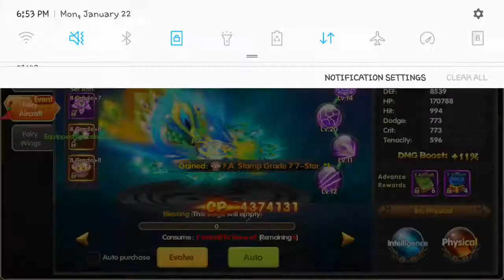Musou Glory - Runes needed for upgrade - Aircraft grade 7 to 8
For upgrade Aircraft grade 7 to 8 needed almost 806 blessing its means rune 644 runes.

Note : just based on yourluck guys. Try it.